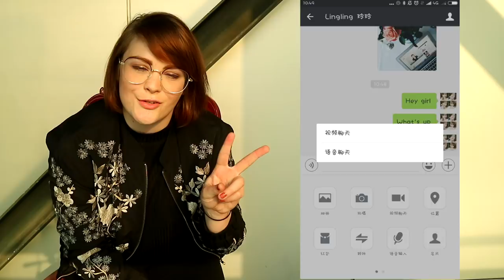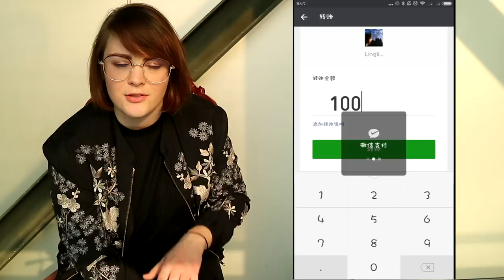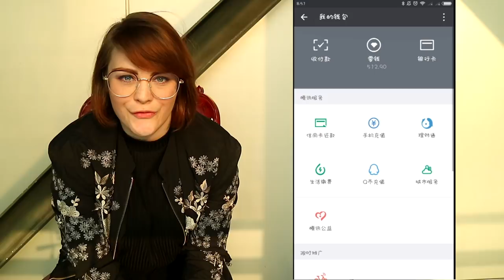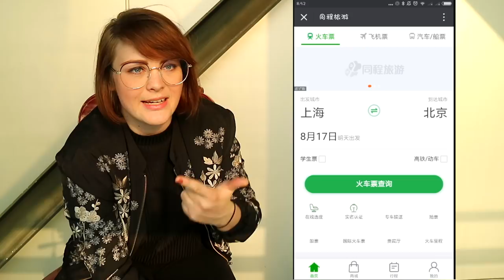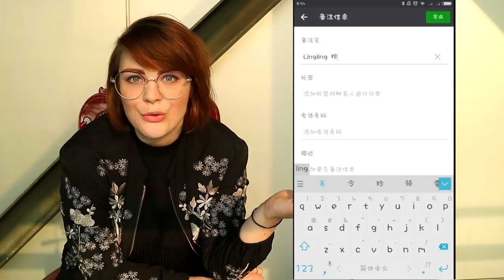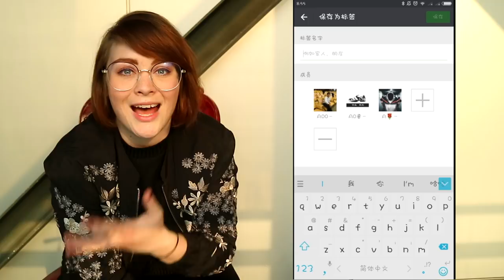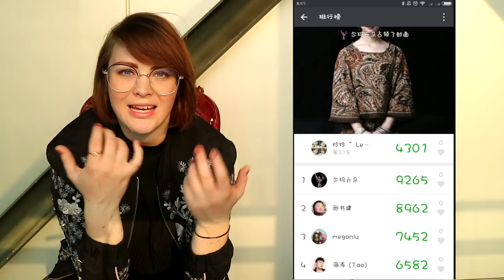EVERYTHING YOU NEED TO KNOW ABOUT WECHAT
Everything you need to know about WeChat - This is a guide in how to use WeChat with a new account. I'm going through the Wechat top features so you understand how to use WeChat.
The WeChat app is the most used Chinese app on the market. If you want to have anything to do with China, WeChat is a must on your phone.
I'm all in for the Chinese apps!

If you have questions about the app, leave them below and I'll as good as I can :)

x Ling

(ONLY NATIVE ENGLISH SPEAKERS)
ARE YOU LOOKING TO START YOUR DREAM TEACHING JOB IN CHINA?
THEN LET CAREER CHINA HELP YOU EVERY STEP OF THE WAY, FOR FREE (JOB OFFER, VISA, ARRIVAL, ETC.)

(China Jobs, Internships, Volunteer, Au pair, Studying)

ABOUT ME
I’m Lena, or Lingling if you’ve seen my earlier videos. I love to travel, explore new cultures and meet new international friends! After having been in China for five years, I have a lot of experience to share so you can have the most amazing time there!